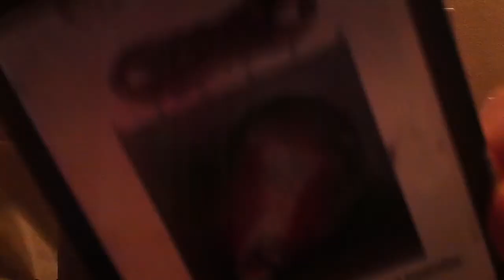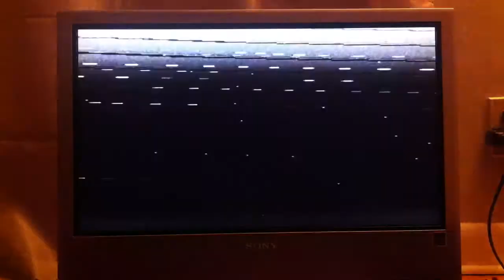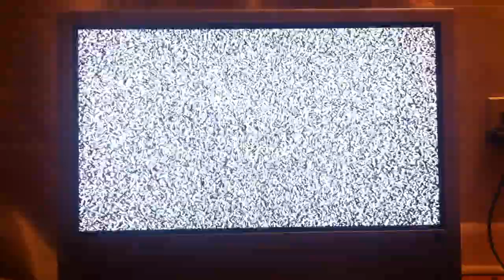Let's Play! Atari 2600 "Journey Escape"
The Shadow Guy and Porcupine play "Journey Escape" on the Atari 2600 Video Computer System.